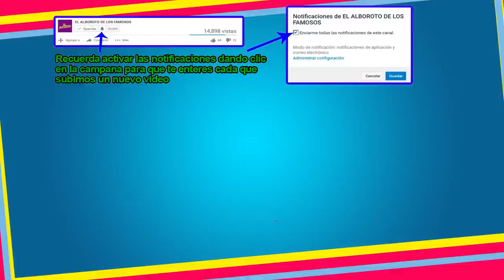youtube video #-Cdr4SPHPaA